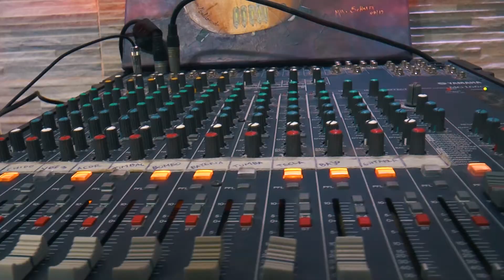Favio Maldonado (Acústico #1)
Te quise olvidar - Lo dejaría todo - Entra en mi vida